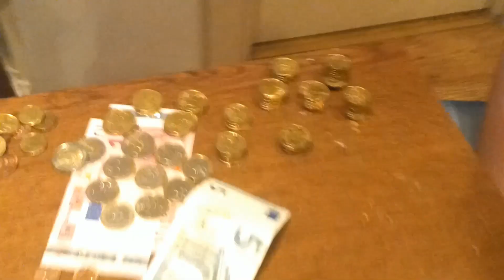Ночь темна костры под запретом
Русский Рэп )) подборка видио из жизни